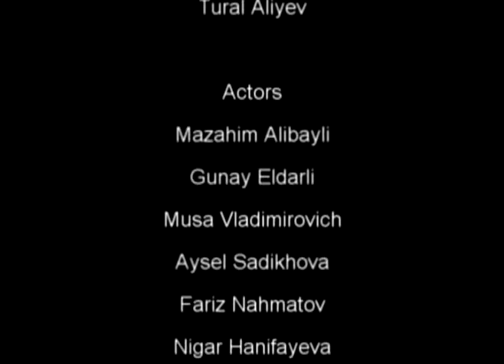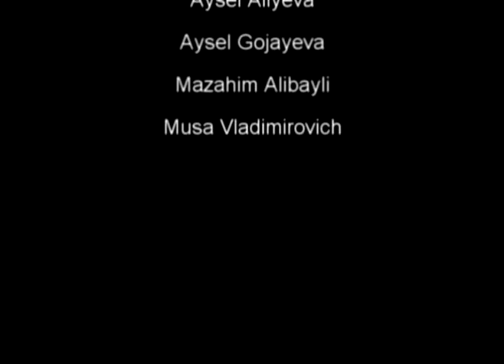Youth for Gender Equality - Color the equality with the pen of difference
AEGEE-Bakı
The main purpose of the project is to fight against gender discrimination and gain gender equality in our society. The main objectives of the project are (1) to raise awareness of young people on gender discrimination by developing their certain skills and knowledge on the discrimination term which can be very productive to tackle the problem of gender equality and (2) to increase youth activism to fight for gender equality in different fields of the social life on the local level.